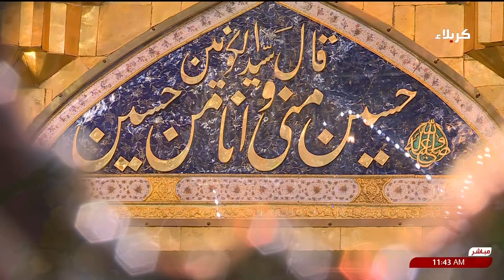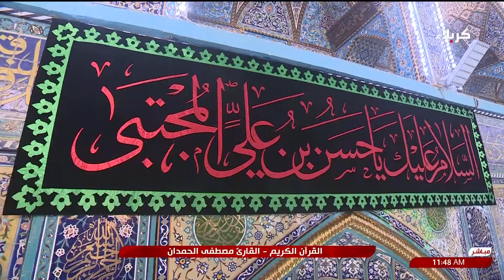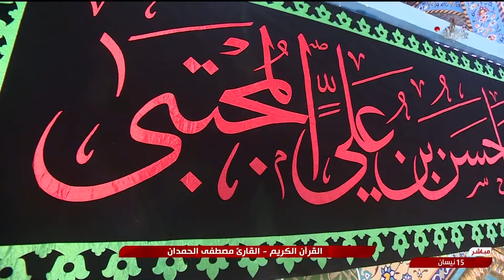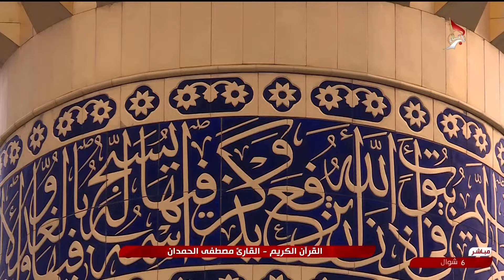القرآن الكريم - القارئ مصطفى الحمدان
القرآن الكريم
القارئ مصطفى الحمدان
من العتبتين المقدستين الحسينية والعباسية
كربلاء المقدسة
العراق
6 شوال 1445 هـ